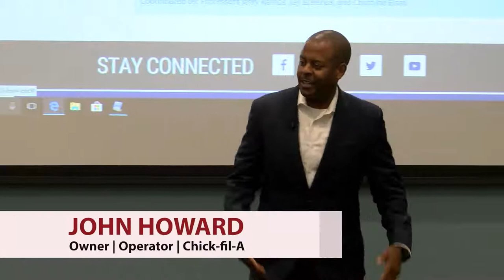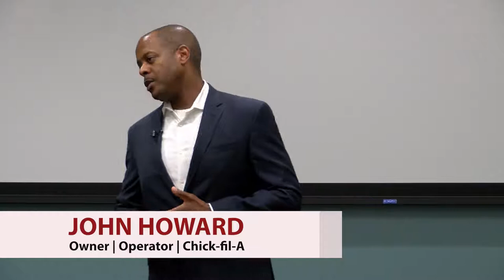Cerritos College Business Week: John Howard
John Howard is Owner/Operator of Chick-fil-A in Long Beach, CA